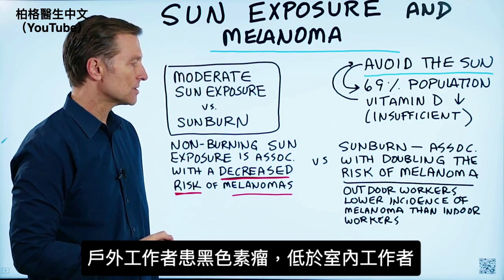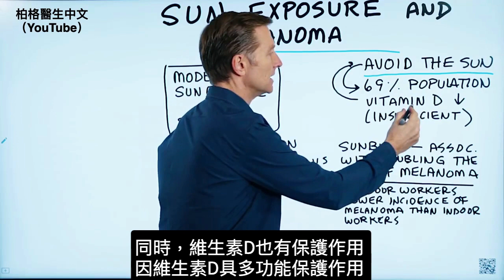曬太陽對黑色素瘤是好？是壞？維他命D保護細胞,柏格醫生 Dr Berg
時間標示:
0:06 太陽和黑色素瘤(melanoma)的爭論
0:25 中度日曬與過度日曬
0:56 研究資料
1:29 太陽能預防黑色素瘤嗎？

柏格醫生dr berg 談：陽光照射和黑色素瘤。一方面，有人倡導『每個人都避開日曬』。
另，全球69%人口維生素D不足。

研究表明：
1. 溫和曬太陽可降低黑色素瘤。
2. 日曬過多(如曬傷)會加倍患黑色素瘤。
3. 戶外工作者比室內工作者，較少患黑色素瘤。

维生素D有保護功能，可保護DNA免受太陽損害。

艾瑞克柏格(Dr Eric Berg)醫生介紹：
56歲，脊椎醫生， 他是弗吉尼亞州、加利福尼亞州和路易斯安那州的3州脊椎科醫生，￼執照一直維持有效。他是全球知名的健康生酮飲食和斷食專家，也是《新體型指南》和KB Publishing出版書作者。